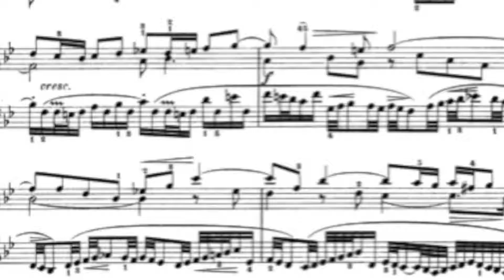BWV 825 Prelude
My Guitar transcription of Glenn Gould playing J.S. Bach BWV 825 Prelude.